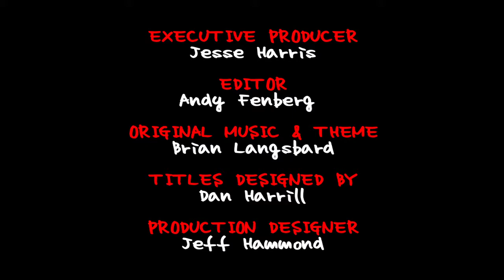Michael Grant & Andrew Bosch: The imbee Film Challenge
Schooled star Andrew Bosch interviews author Michael Grant about The Magnificent 12 and the imbee Film Challenge!